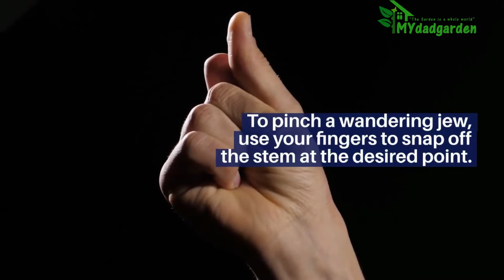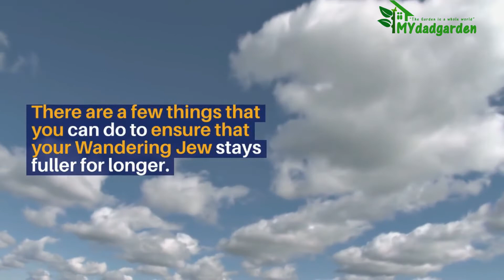Why Is My Wandering Jew Plant Growing Upright?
Timestamp
00:00. Intro
00:05. Why Is My Wandering Jew Plant Growing Upright?
00:24. Why Is My Wandering Jew Growing Up?
00:49. Why Is My Wandering Jew Curling?
01:40. How To Make My Wandering Jew Fuller?
02:15. Why Is My wandering Jew plant drooping?
02:53. FAQ
07:19. Can Monstera grow without soil?
Your Wandering Jew plant is growing upright, and you’re not sure why.

Without knowing the reason, it’s hard to determine how to best care for your plant.

This blog post about Why Is My Wandering Jew Plant Growing Upright? will help you understand the cause of this growth and how to best care for your plant.

Your Wandering Jew plant might be growing upright for a few reasons. It could be getting more light, trying to escape from a pot that is too small, or simply reaching for the sun. No matter the reason, upright growth is typically good for plants!